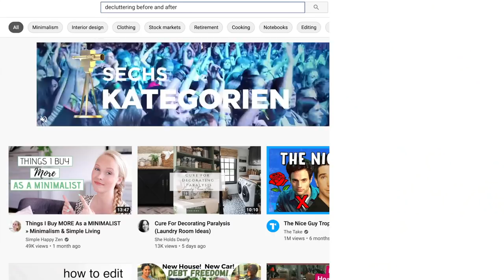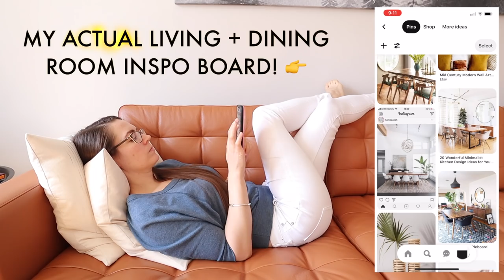❌ 10 BIG DECLUTTERING MISTAKES TO AVOID | What NOT To Do When Decluttering: BEGINNER MINIMALISM TIPS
Want to start decluttering but don't know where to begin? Are you a beginner minimalist who wants to explore simple living and the joy of minimalism? My minimalist family extreme decluttered our life down to 8 suitcases and moved overseas, so we know a LOT about how tough it is to declutter your home!!! Paper clutter, too many clothes, sentimental clutter -- we've decluttered it all -- now we want to share our best decluttering tips with YOU. Set yourself up for decluttering success and create a HEALTHY minimalist mindset by watching this video with the 10 biggest decluttering mistakes people make when they try to declutter their life -- hey, no shame! We all make mistakes (yes, I have too!) but we can grow and learn together from them! This is minimalism for beginners 101: what NOT TO DO when decluttering!

► FAVORITE DECLUTTER + ORGANIZE STUFF:
   👟 Shoeboxes - free :)

► ✂️ Special mention 💻
As a mom time is EVERYTHING! Ali Abdaal's Skillshare course taught me how to edit my videos in Final Cut Pro in half the time, saving me hours and hours of work per week and still put out fantastic videos.